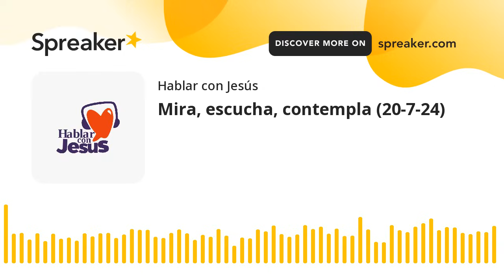HABLARCONJESÚS - Mira, escucha, contempla (20-7-24)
P. Santiago (Colombia)

Isaías dijo: Miradlo. El Padre eterno dijo: Escuchadlo. Déjame Jesús añadir: Contempladlo. Que estos ratos de oración nos ayuden a ser contemplativos. Un nivel de oración que han alcanzado los santos.